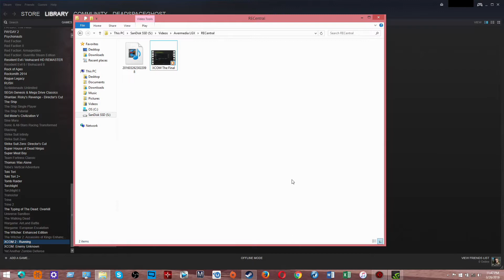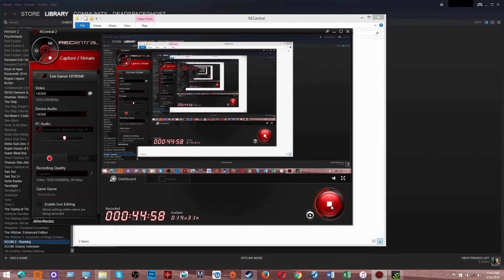Oddjobs Play XCOM 2 Part 0: Why Would Superman have a Dildo Made of Kryptonite?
No, Really--Why Would Superman Have a Dildo Made of Kryptonite?